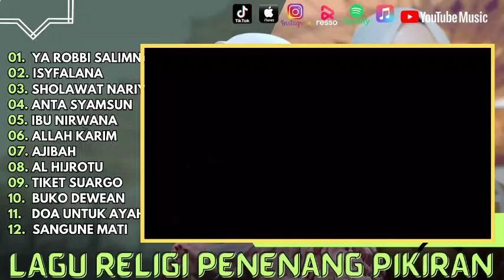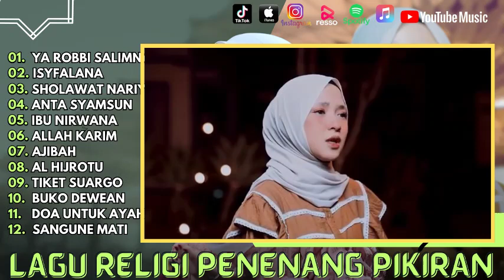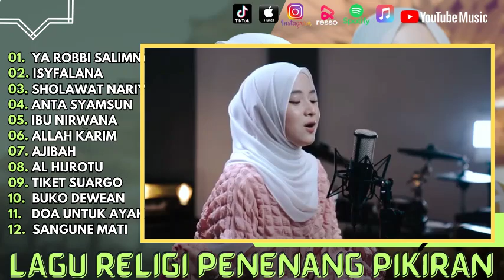Nissa Sabyan - YA ROBBI SALIMNA - ISYFALANA || SHOLAWAT VIRAL TERBARU | PENYEJUK HATI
Nissa Sabyan - YA ROBBI SALIMNA - ISYFALANA || SHOLAWAT VIRAL TERBARU

01.  Ya Robbi Salimna - Nissa Sabyan
02. Isyfalana - Nissa Sabyan
03. Sholawat Nariyah - Icha
04. Anta Syamsun - Nissa Sabyan
05. Ibu Nirwana - Azzam
06. Allah Karim - Nissa Sabyan
07. Ajibah - Fairuz
08. Al Hijrotu - Nissa Sabyan
09. Tiket Suargo - Azzam
10.  Buko Dewean - Azzam
11.   Doa Untuk Ayah - Azzam
12.  Sangune Mati  - Bunda Nafi